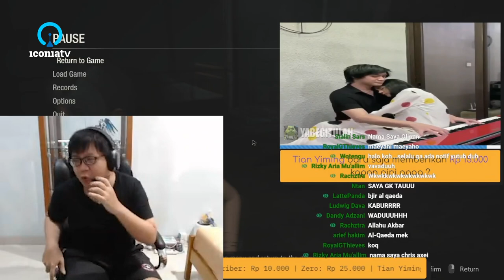Chris Axei Clip: Tebak pokemon